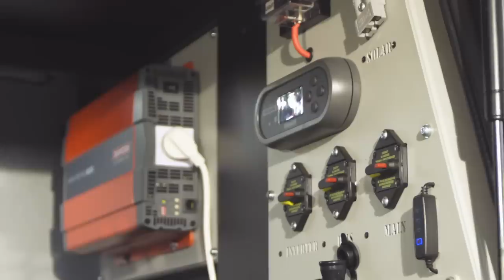Is This The Landcruiser Killer? Why I Chose A RAM 2500 As A Daily Driver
Today's Patriot Garage will give you an in-depth look at Justin's RAM 2500 which he uses as his daily driver! Find out why he thinks it is the next Landcruiser killer.